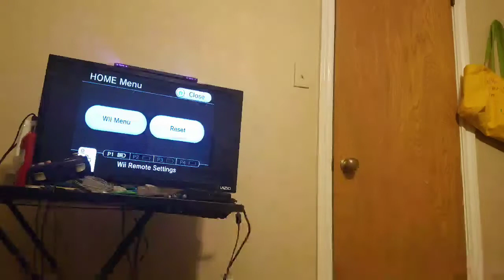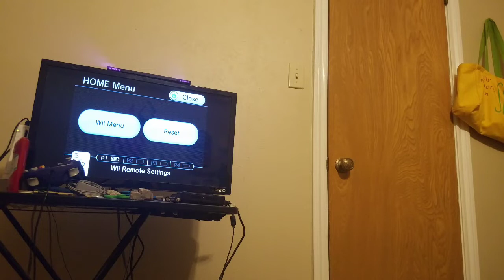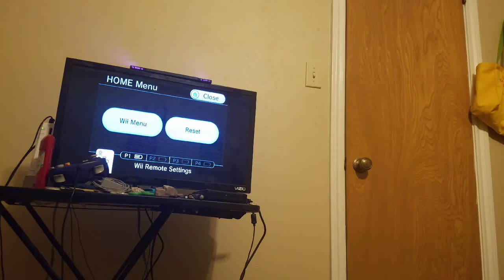lets play bleach shattered blade!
hey another video i made a year ago enjoy!